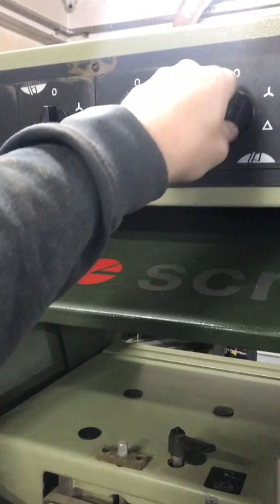SCM P 64 Prezentacja